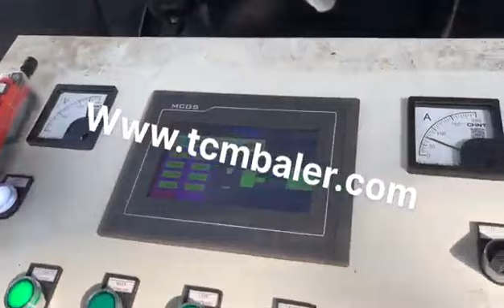compact metal sheet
Details of compact metal sheet, pressed metal sheet, Sheet Metal Press,

MATDAS is a professional compact metal sheet manufacturer and supplier in China for more than 20 years, and we can offer compact metal sheet for sale with a cheap wholsale factory price for our customers without any agent or dealers if you wanner buy our compact metal sheet.